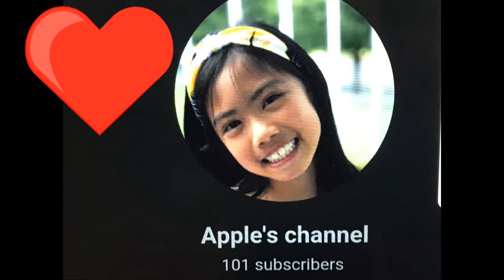YAY!!! WE HIT 101 SUBSCRIBERS !❤️❤️❤️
👉 Apple's Channel ❤️